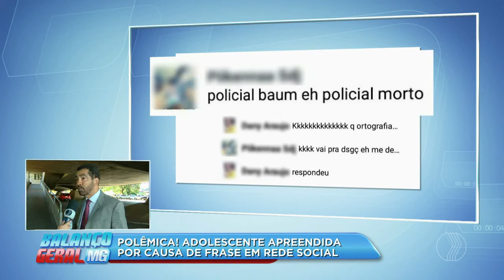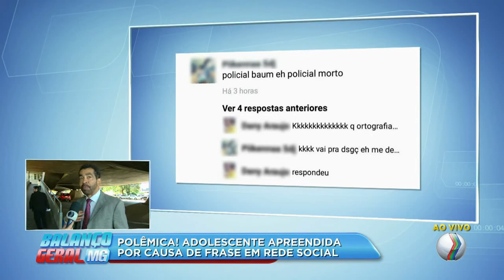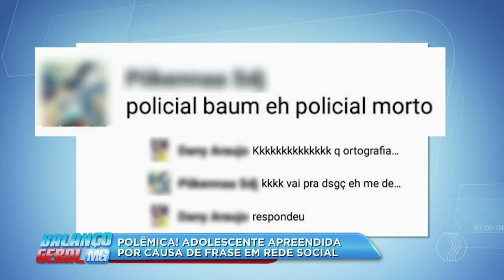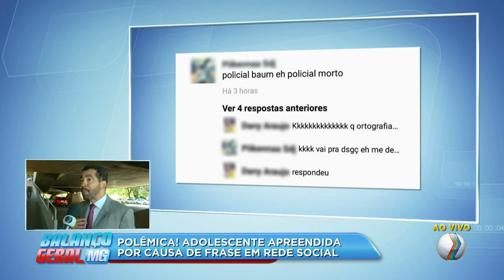BALANÇO GERAL - Promotor fala sobre o caso da adolescente apreendida por frase em rede social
Ao vivo a repórter Helen Vilela conversa com o promotor da Infância e Juventude, Epaminondas Costa, sobre a polêmica da adolescente que foi apreendida, depois de uma postagem em uma rede social sobre o caso do policial morto por assaltantes na zona da mata mineira.